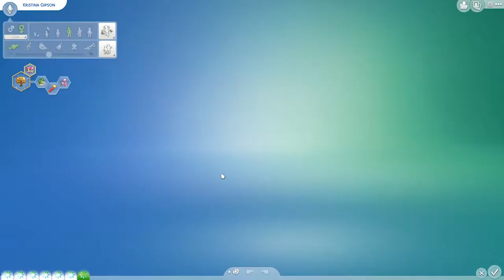She grew up fast?! - NOT SO BERRY S7E16 - THE SIMS 4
And we will eat for two again! ♥